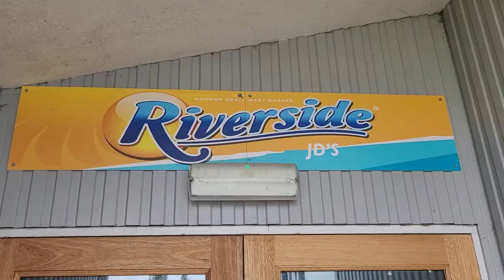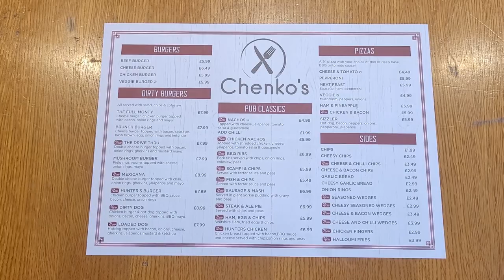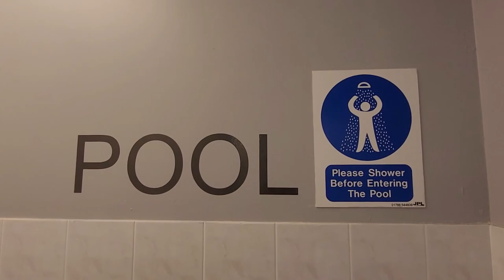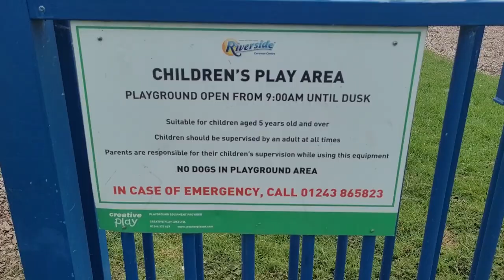Riverside Caravan Centre, May 2022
We recently stayed at Riverside Caravan Centre, in Bognor, West Sussex. It's a family-owned park on the south coast, with newly refurbished facilities.

If you want to see more from me right now why not try one of the videos in this playlist